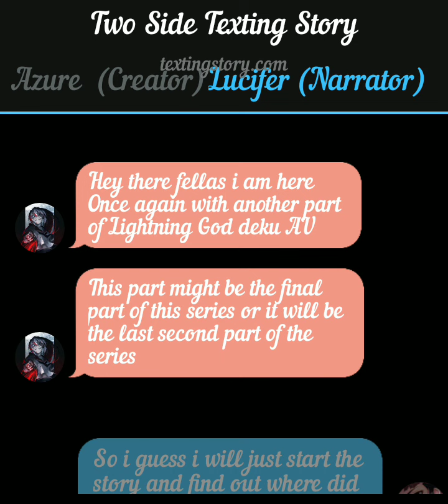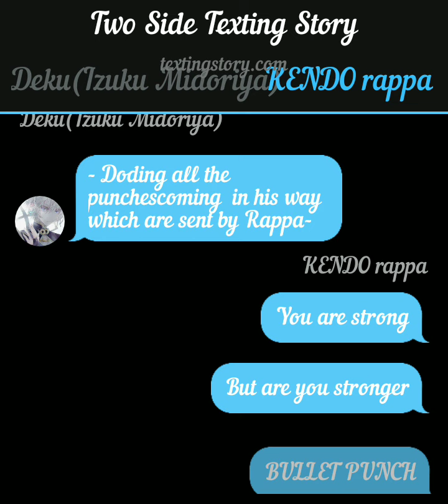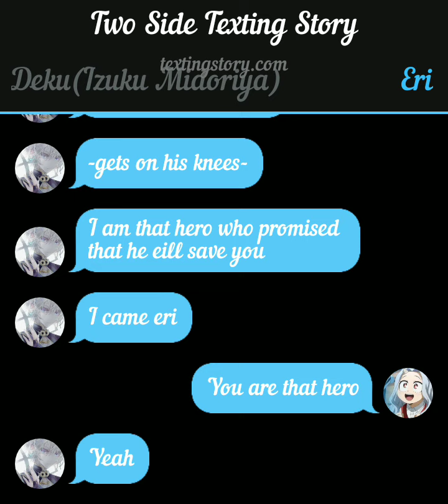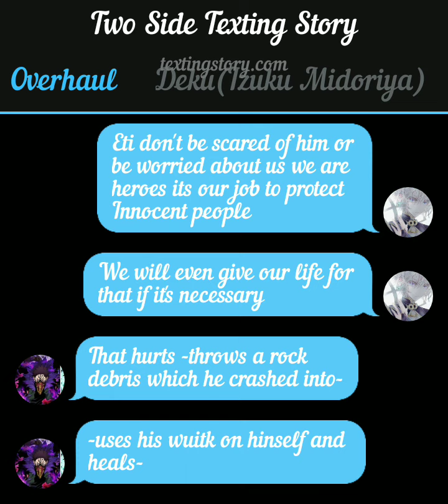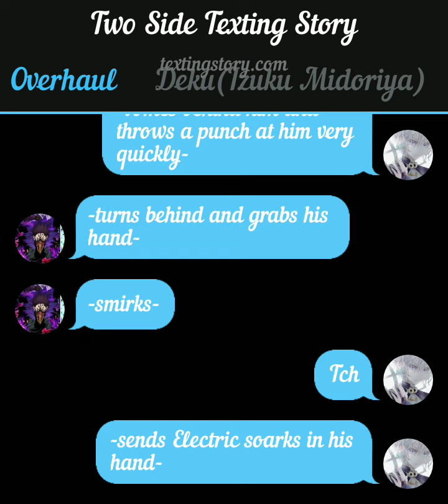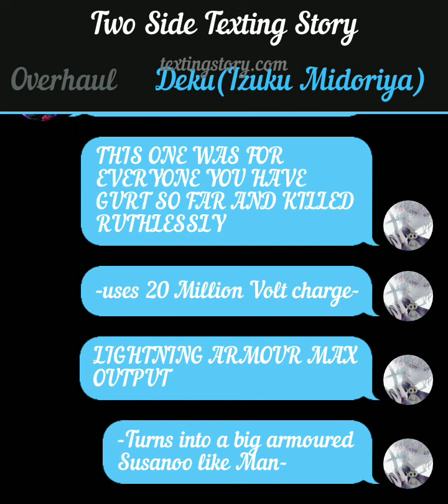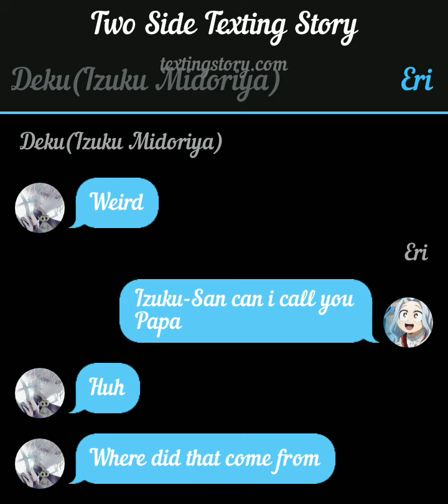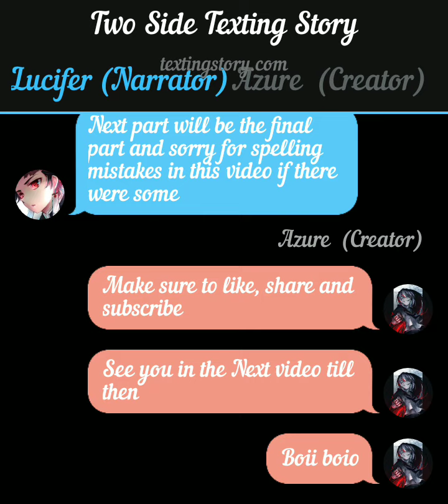Lightning God deku AU part 13 (Eri rescue mission and Overhaul VS Izuku ) bnha/mha Texting story